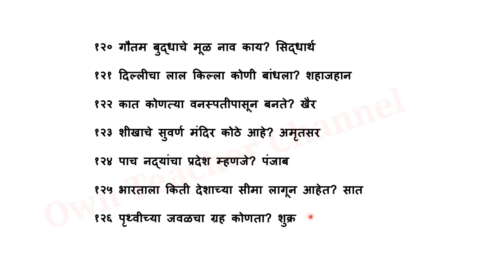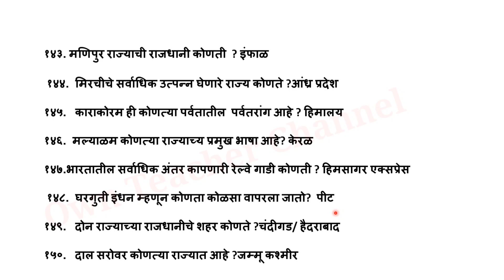हा माझा देश#प्रश्नावली 1l भारतावर आधारित प्रश्न l सर्व स्पर्धा परीक्षेसाठी उपयुक्त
For another video of 6th, 7th  , 8th , 9th , 10th , student activities , English grammar, useful for MPSC exam , etc.